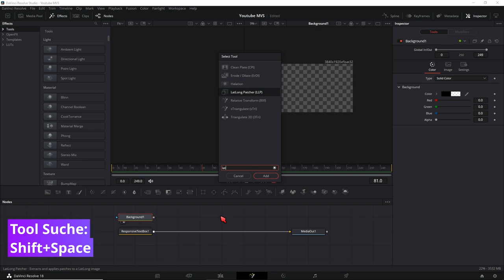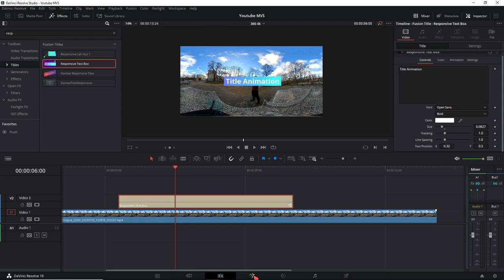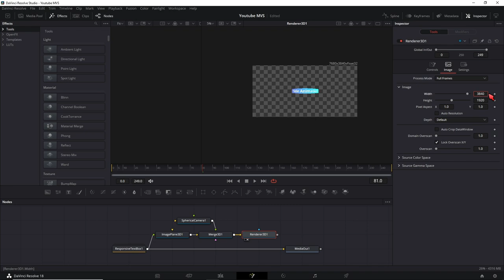Titel in 360° Videos RICHTIG einfügen - Davinci Resolve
Titelanimation, die in 360° Videos eingefügt werden, werden oft verzerrt dargestellt. In diesem Video zeige ich dir wie du in der free Version von Davinci Resolve Titel in 360 Grad Videos einfügst.

Wenn du 360° Video in Davinci Resolve schneiden willst, sieh dir diesen kostenlosen Videokurs an:

↓Timestamps↓ ­­­­­­­­
0:00 Probleme mit Titelanimationen in 360 Videos
0:08 Woher das Problem kommt
0:25 Korrektur über 2 Wege
0:40 LatLong-Patcher (Studio Version)
1:34 Positionierung in 360 (Free Version)